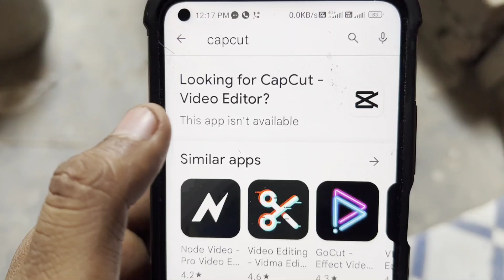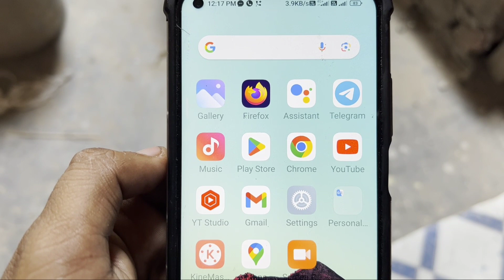CapCut Fix Style Not Showing Problem Solve